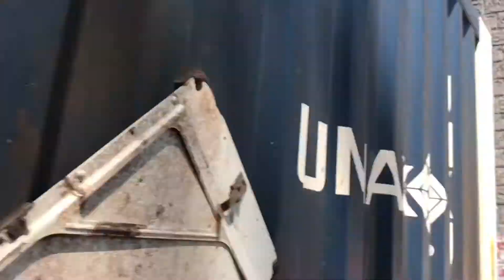ACL Pt. 2